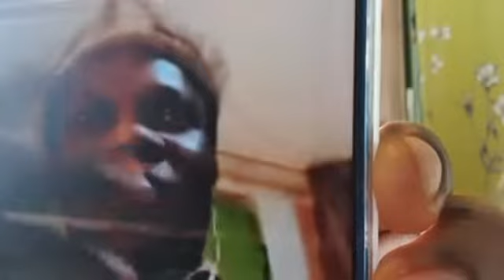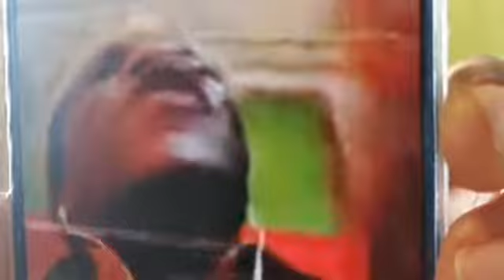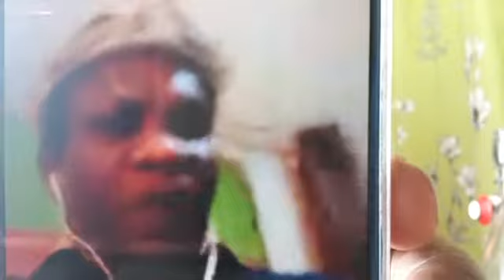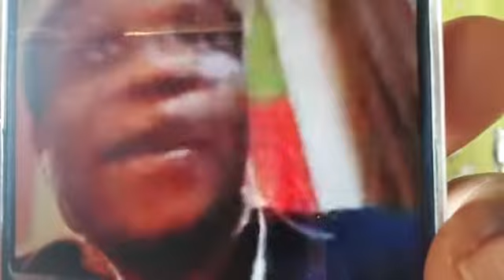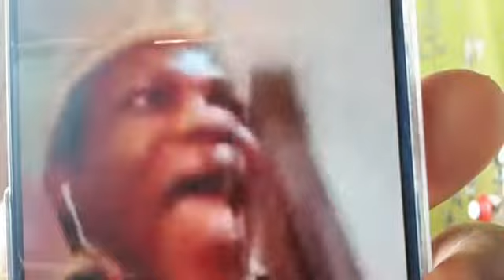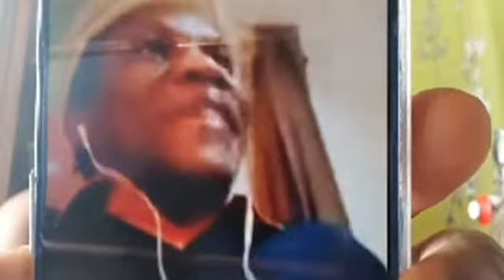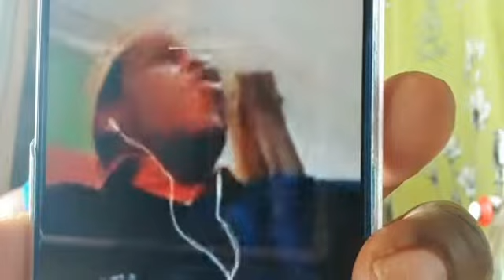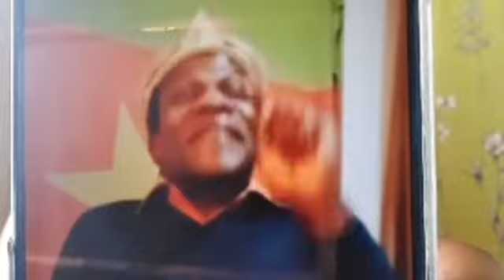Sandy Boston: Le gré à gré au Cameroun: Pourquoi la méthode Kamto de la paix est la mieux indiquée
Vous recherchez des informations sur l'actualité du Cameroun?
CamerounActu est le fruit d'une pluralités de personnes qui se sont données pour mission d'apporter des informations crédibles sur L'actualité du Cameroun, de sa diaspora, de l'Afrique, avec quelques incursions dans les informaitons mondiales lorsque l'Acutualité s'y prête.
et partagez.
Nous vous proposerons des productions des activistes tels que
Wilfried Ekanga, Calibri Calibro, Junior zogo, Appolonie Ngono, Abdelaziz Moundé Njimbam, Maître Touko.
notre ambition solliciter l'emergence des opinions pour construire un Cameroun plus grand et plus fort dans une cohésion nationale qui garantisse l'éclosion d'une prospérité et d'un amour entre tous les citoyens du pays.
CamerounActu vous sollicite ardement à commenter nos vidéos dans le respect des opinions divergentes que pourraient avoir d'autres citoyens. C'est dans ce respect qu'émergera une conscience collective qui garantira le passage du Pays de l'archaïsme à la modernité.
Sentez vous libre de participer aux différents débats citoyens.